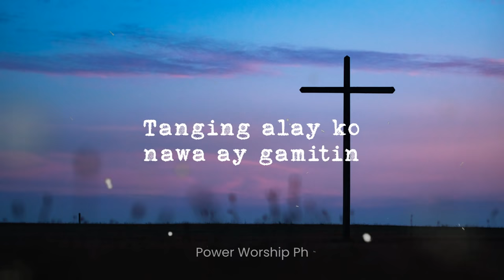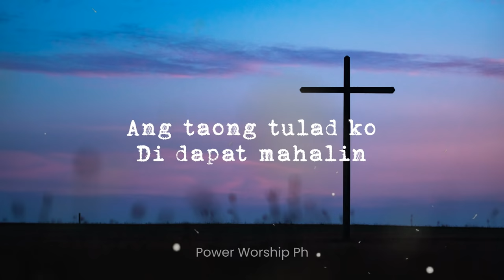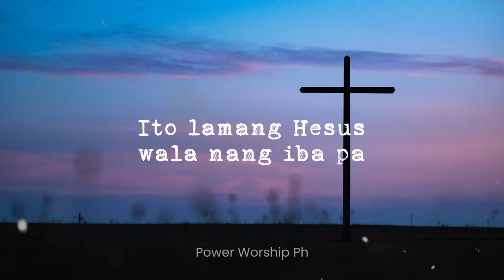Ang Tanging Alay Ko | by Micah Joy Epistola | Female Version | Power Worship PH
by Micah Joy Epistola

Arranged, Produced & Performed
by Power Worship PH | Micah Joy TV
Micah Joy Epistola | Vocals
Arie Epistola | Arranger
Recorded @ Yell Records
Cabuyao City

Join us as we celebrate God's goodness and love through this song.

This channel is dedicated to Pinoy Christian songs and more

Ang Tanging Alay Ko Lyrics Chords

G           Am D              G   Em
Salamat sa Iyo aking Panginoong Hesus
             Am D              G  Dm G7
Ako'y inibig Mo at inangking lubos

[Chorus]
                 C              D
Ang tanging alay ko sayo aking Ama
                Bm              Em
Ang buong buhay ko puso't kaluluwa
             Am            D
Di na makaya na makapagkaloob
             G   G7
Mamahaling hiyas ni gintong nilukob
             C                       D
Ang aking dalanging o Diyos ay tanggapin
                 Bm             Em
Ang tanging alay ko nawa ay gamitin
           Am              D
Ito lamang Ama wala ng iba pa
              G
Akong hinihiling

[2nd Verse]
Di ko akalain na ako ay binigyan pansin
Ang taong tulad ko, di dapat mahalin

[3rd Verse]
Aking hinihintay ang Iyong pagbabalik, Hesus
Ang makapiling Ka ay ligayang lubos